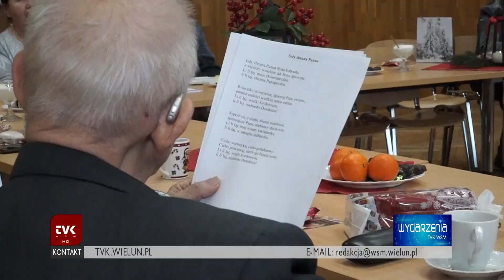TVK WSM - Świąteczne spotkanie klubów WSM